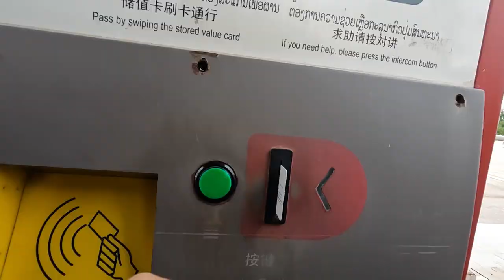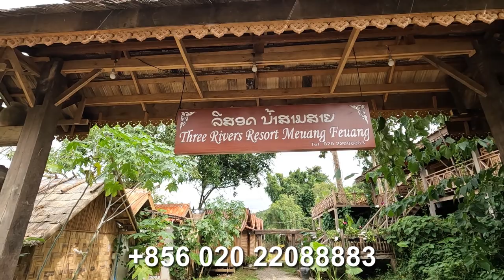LAOS FOR SALE + Three Rivers Resort Muang Fuang Laos | Now in Lao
Is this price for real!! Some of the most stunning landscape you will ever see and it is FOR SALE at an incredible price.
We travel to Muang Fuang to look at some land prices and stay at The Three Rivers Resort on the beautiful Nam Lik river in Muang Fuang, Laos.

Mailing Address:
P.O.Box 3630

Directions to our Restaurant "BanSuan Restaurant"  was (Buffet Laos Seafood)